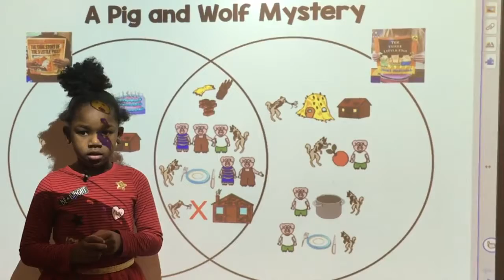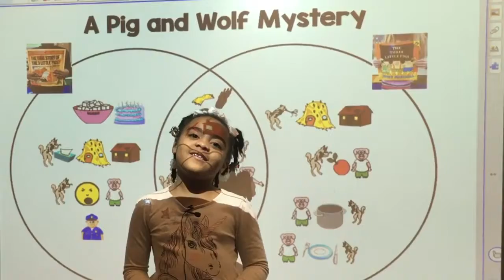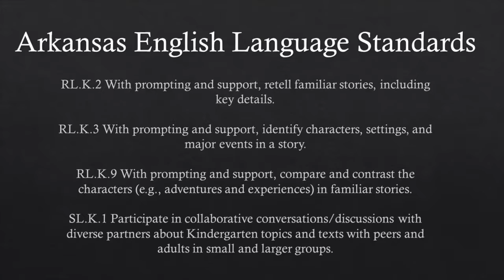2019 JKC Digital Learning Day Video 1st Place